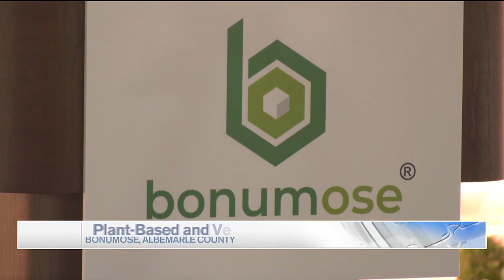Albemarle sugar-substitute company celebrates milestone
An Albemarle County sugar-substitute company is celebrating a milestone is one of its products.